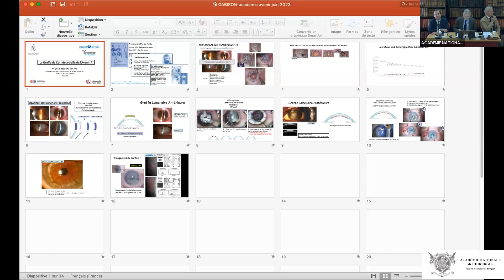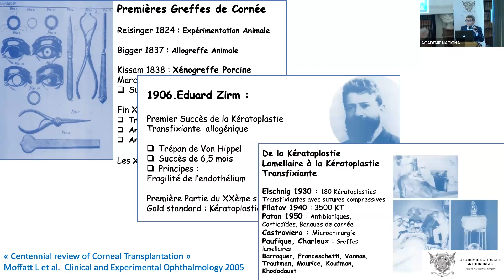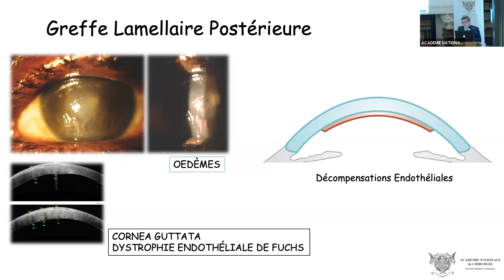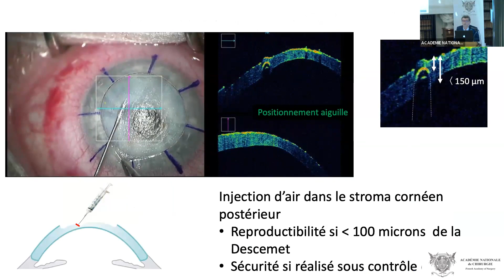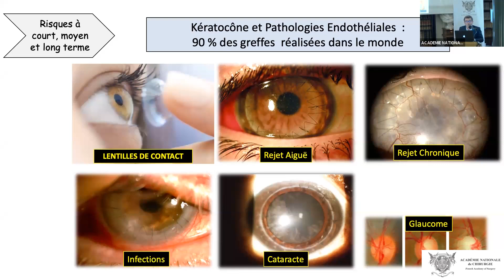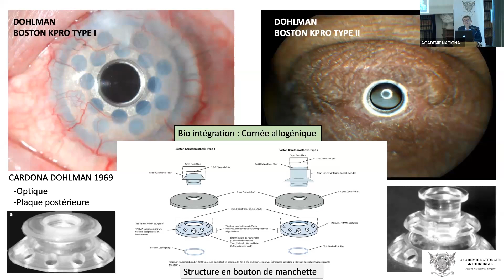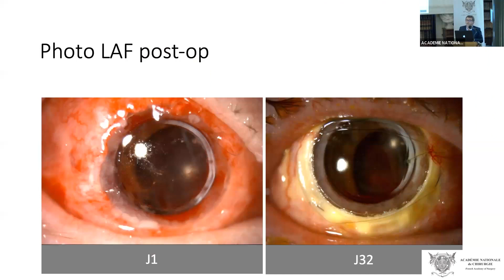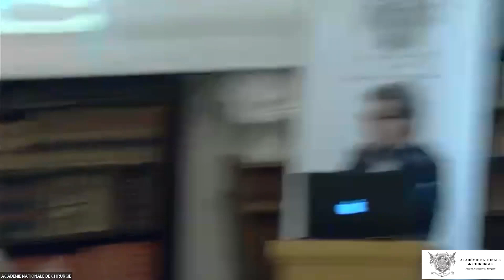La greffe de cornée a-t-elle de l'avenir ?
Ophtalmologie - Les innovations technologiques et fondamentales qui repoussent les limites. Formation des jeunes chirurgiens